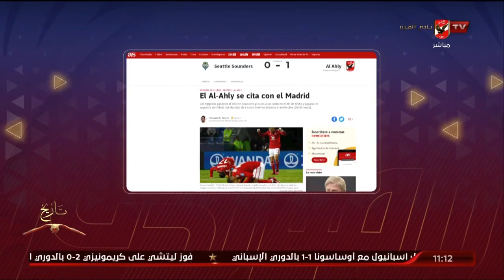الشاطر ورمزي : صحف العالم تتغني بفوز الأهلي على سياتل والتأهل لمواجهة ريال مدريد في نصف النهائي